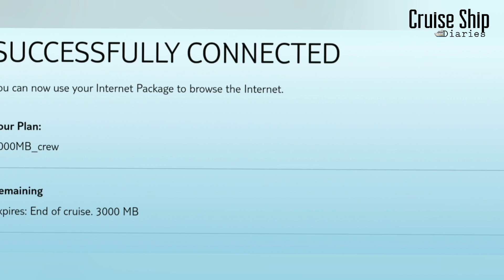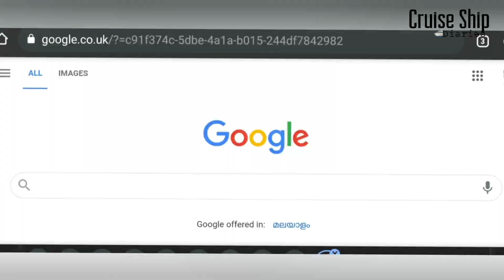monthly expense and side business on ship | മലയാളം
life in cruise ship

Kerala cruise ship